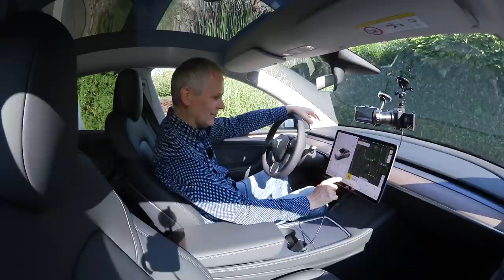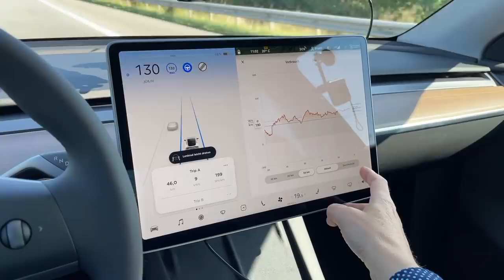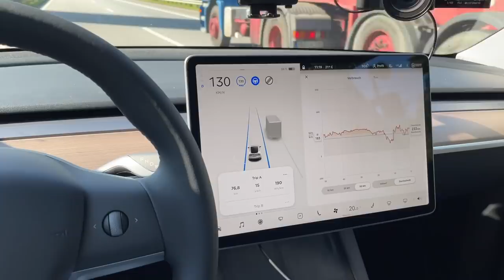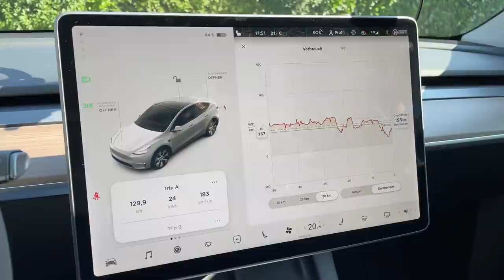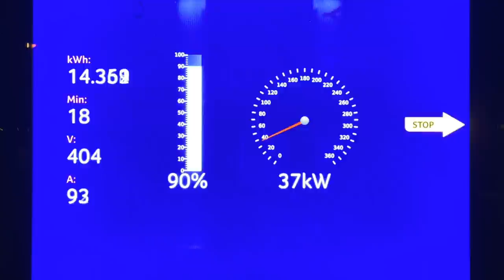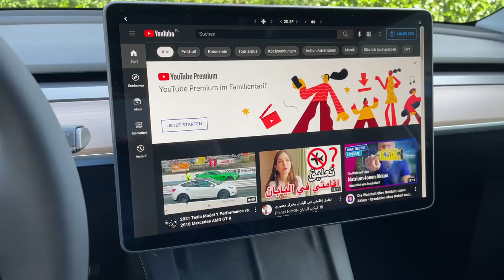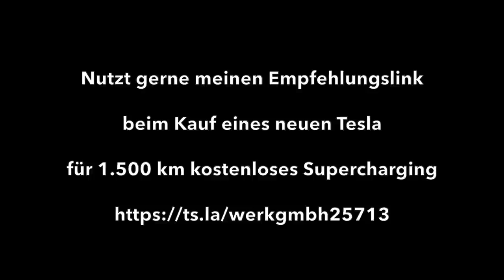Tesla Model Y Long Range - Reichweiten-Check bei 130 kmh - inkl. einer müden Ladekurve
Wie weit kommt das Tesla Model Y in der Realität auf der Autobahn bei Tempo 130 und guten Wetterverhältnissen? Wie gut ist seine Ladekurve wirklich? Ich teste die reale Reichweite und den Verbrauch auf meiner üblichen Autobahn Reichweitenstrecke und nehme am Ende noch eine Ladekurve am Schnelllader auf. Das typische Rainmaker-Wetter wollte sich bei diesem Test leider  nicht einstellen.
Mit der rund 72 kwh großen nutzbaren Batteriekapazität soll das Tesla Model Y laut WLTP Zyklus bis zu 507 km weit kommen. Ist das wirklich realistisch? Ich teste den realen Verbrauch und die tatsächliche Reichweite bei zügiger Fahrt auf der Autobahn.  Wie wird sich das Tesla Model Y  schlagen? Die Antwort ist in diesem Video.

Kapitel:
00:00 Intro
01:32 Auto-Vorstellung
03:27 Auto-Impressionen
08:30 Testbeginn
19:50 Halbzeit in Bremerhaven
24:02 Verbrauch-Zwischenfazit
26:08 Ladekurve
26:52 Gesamtfazit

Mit freundicher Unterstützung der Autovermietung "e-wie-elektrisch.de" aus Bad Zwischenahn.